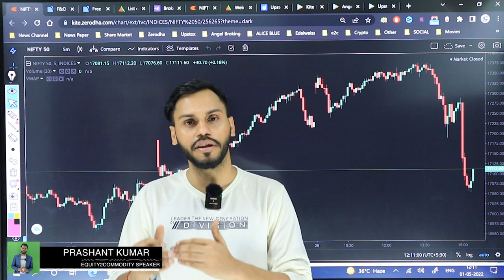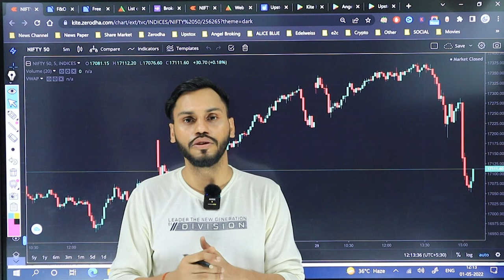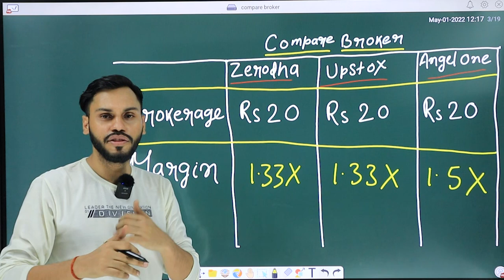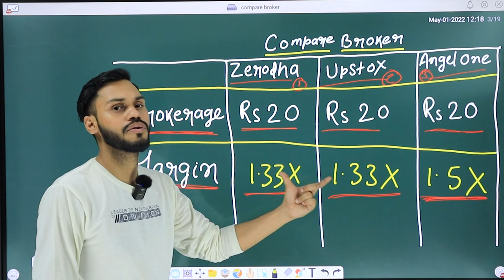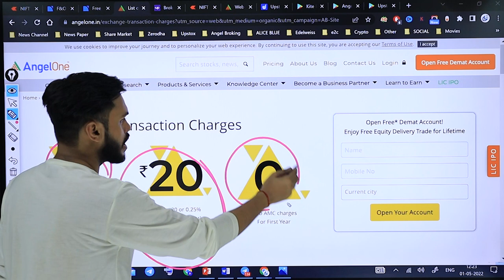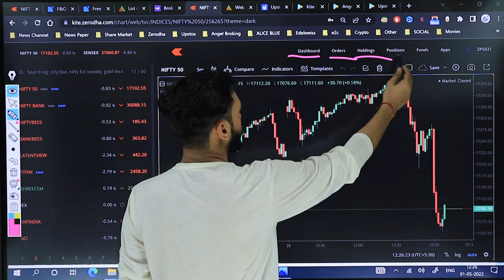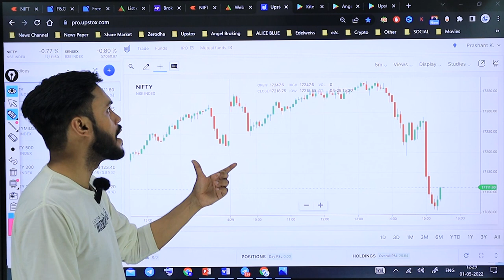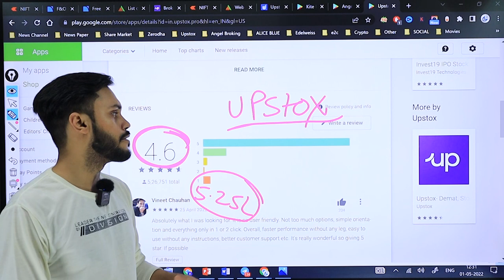BEST BROKER FOR OPTION TRADING | BEST BROKER FOR TRADING IN INDIA | BEST BROKER FOR OPTION SELLING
Zerodha में Demat Account कैसे खोले? | Latest 2020 | How to open Demat Account in Zerodha Hindi?
ANGEL BROKING में Demat Account कैसे खोले?| Latest 2020| How to open Demat Account in Angel Broking?:
UPSTOX में DEMAT ACCOUNT कैसे खोले? UPSTOX FREE DEMAT ACCOUNT | HOW TO OPEN DEMAT ACCOUNT IN UPSTOX?